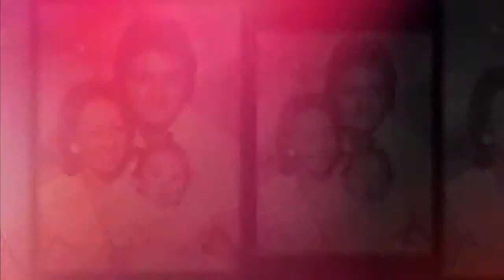Happy Mother's Day Rosa